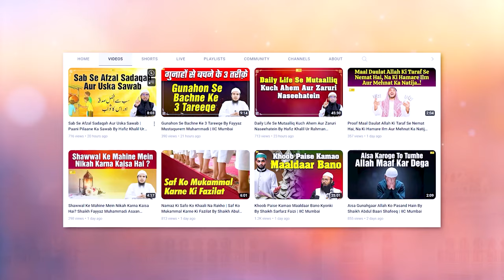Islam Mein Goad Lene Ka Hukm Aur Yateemon Ki Kifaalat By Shaikh Abdul Haseeb Madani | IIC Mumbai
Bank Account Details:
ILM FOUNDATION
ICICI Bank
Savings account
IFSC CODE-ICIC0001028

Islam Mein Goad Lene Ka Hukm Aur Yateemon Ki Kifaalat By Shaikh Abdul Haseeb Madani | Islam Ka Aaili Nizaam Conference, Mumbai 2023 | IIC Mumbai
JazakAllah Khair